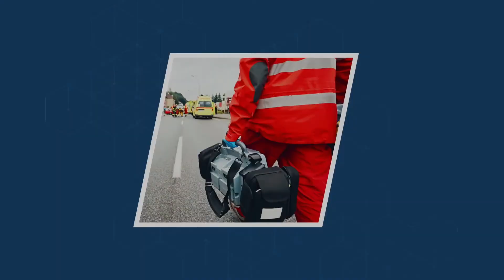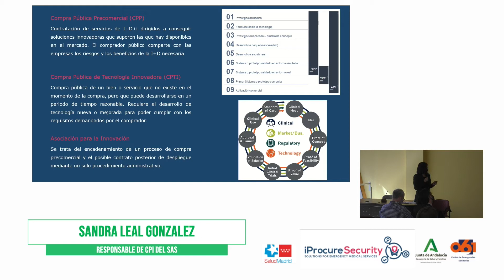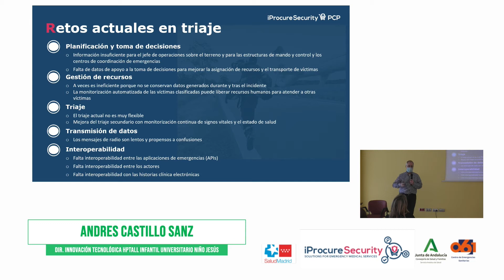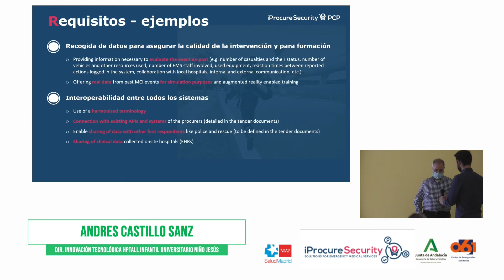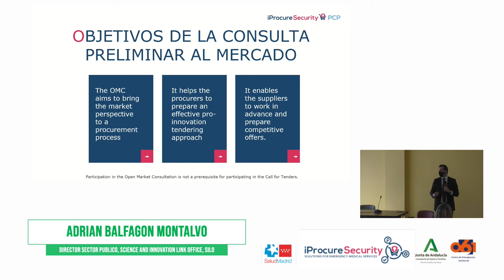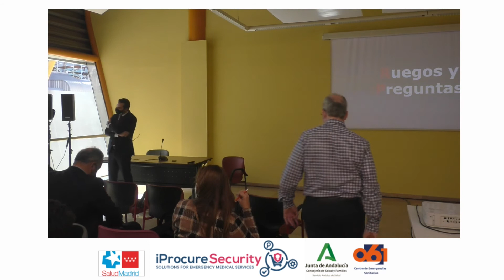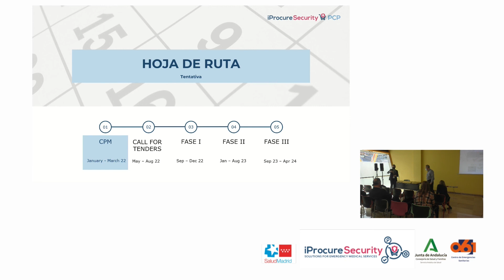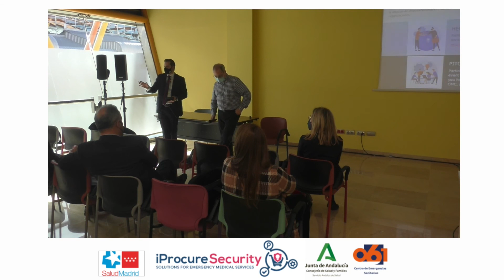Open Market Consultation Malaga - iProcureSecurity PCP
Location: Malaga
Further information on: pcp.iprocuresecurity.eu/open-market-consultations/consulta-preliminar-al-mercado-espana-omc-spain-02/

The video is the recording session of the Spanish Open Market Consultation
The Open Market Consultation event has been organised within the iProcureSecurity PCP Project.

The OMC aimed to:
- Inform potential suppliers (industry) about the iProcureSecurity PCP pre-commercial procurement opportunities
- Explain in detail the pre-commercial procurement process
- Open a dialogue with market stakeholders about the scope of procurement envisaged in the project, including technical specifications
- Facilitate matchmaking among potential suppliers in need of support in the building of consortia capable of addressing the needs of the iProcureSecurity PCP procurers in full.